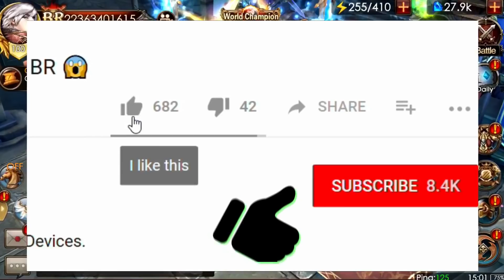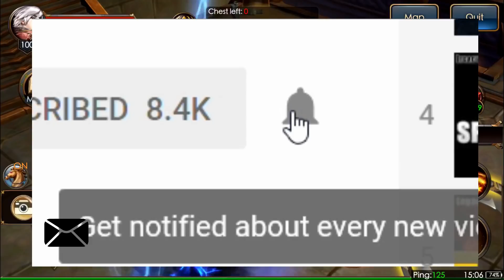Legacy of Discord: Tips You May Want To Know?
Benefit for those who don't know